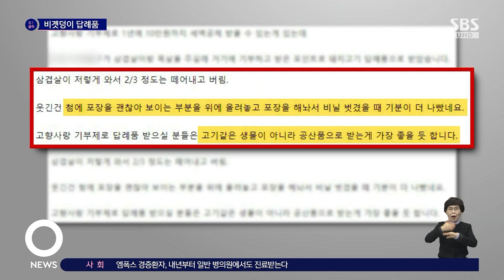"이러면 누가 기부하냐" 부글부글...답례품 어땠길래 / SBS / 오클릭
연말정산을 앞두고 세액공제 혜택을 받을 수 있는 고향사랑 기부제에 관심이 높아지고 있죠?

그런데 한 시민이 기부에 참여하고 받은 답례품이 논란을 낳고 있습니다.

〈오! 클릭〉 첫 번째 검색어는 '비곗덩이 답례품'입니다.

최근 한 온라인 커뮤니티에는 고향사랑 기부제에 불편한 마음을 토로하는 글이 올라왔습니다.

수도권 마을이 고향인 글쓴이는 자치단체에 기부를 했더니 답례품을 보내와 처음에는 고맙게 생각했다고 합니다.

그런데 답례품으로 온 돼지고기를 봤더니 온통 비계투성이였다며 사진을 올렸습니다.

사진에는 대부분이 하얀 비계로 이뤄진 삼겹살이 찍혀 있었습니다.

글쓴이는 괜찮아 보이는 부분만 보이게 맨 위에 올려놓아서 포장 비닐을 벗겼을 때 기분이 더 나빴다며 답례품은 농산품보다는 공산품으로 받는 게 좋을 듯하다고 덧붙였습니다.

사연을 접한 누리꾼들은 "좋은 제도라고 생각했는데 이렇게 하면 누가 하냐" "포장하면서 분명 알았을 텐데, 공짜로 준다고 생각한 모양" "따뜻한 마음을 뒤통수로 보답하네요" 등의 반응을 보였습니다.